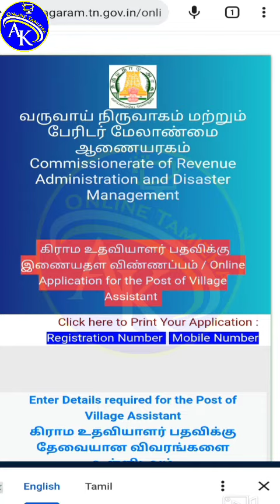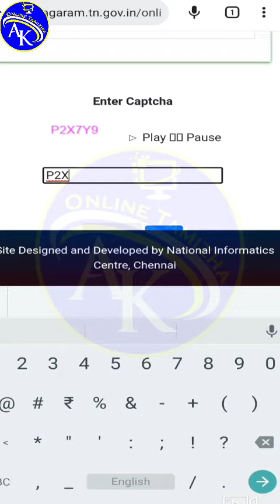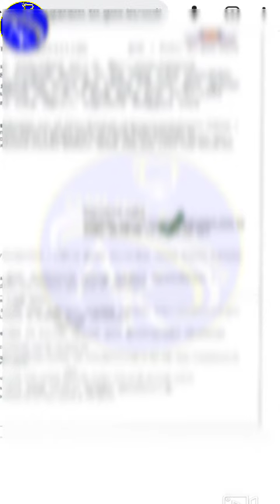Village assistant job application submitted but application not downloading | How to download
village assistant jobs apply online in tamil 2022 | how to apply village assistant online job | vao